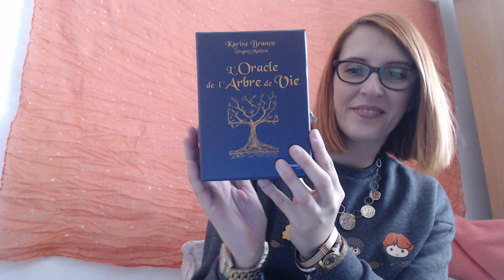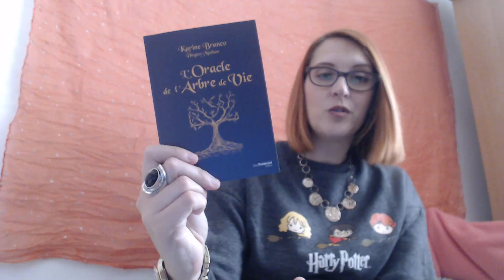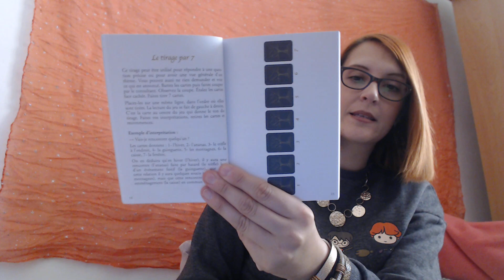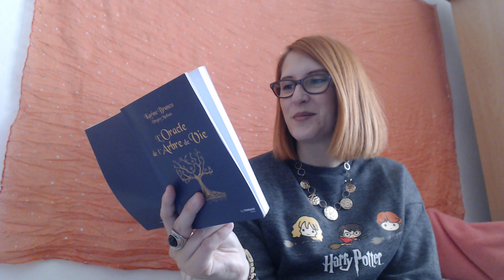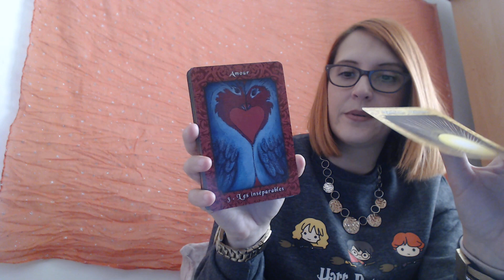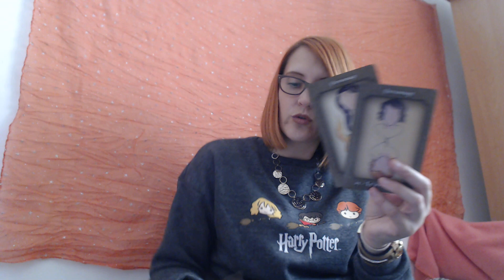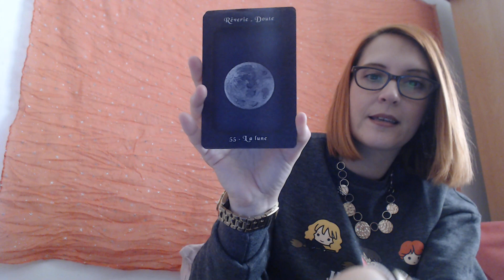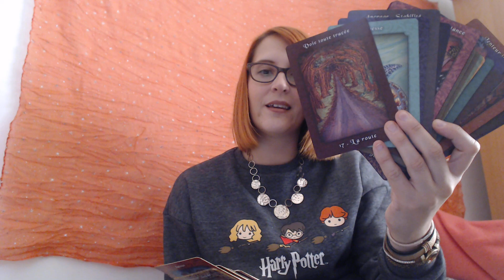1658 REVIEW L'oracle de L'Arbre de vie de Karine Branco et Virginy Medium